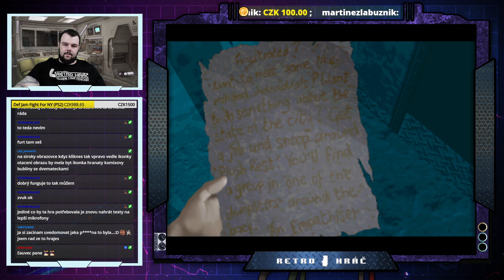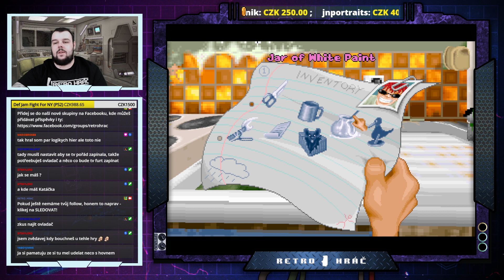NORMALITY | PART 1 | RETRO HRÁČ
Ahoj, video které právě sleduješ je záznam z našeho Twitche.

Pozor! V záznamech z našeho vysílání na Twitch mohou (a pravděpodobně budou) padat sprostá slova. Kdo na to není připraven, nechť si rozmyslí spuštění videa!

Hráči: Daniel99j
Hra: Normality
Platforma: Windows

Rozdělení videa:
Odkazy:

OFICIÁLNÍ WEB